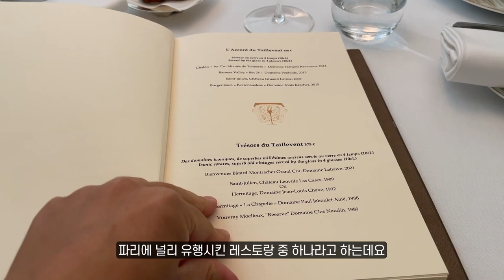영화 라따뚜이의 배경이 된 파리 레스토랑🐀따이벙Taillevent⭐⭐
프랑스와요의 인생 첫 투스타 레스토랑에 다녀왔습니다.
와인, 음식 그리고 서비스가 어땠을지 궁금하실거에요.
점심식사로 다녀왔는데요, 3코스 90유로로 나름...합리적...??(2022.09기준)
일단...와인 리스트는 정말 역대급이고요, 서비스는 살짝 아쉬웠습니다.
영상으로 만나보아요!!

🚩Taillevent 따이벙
15 Rue Lamennais, 75008 Paris